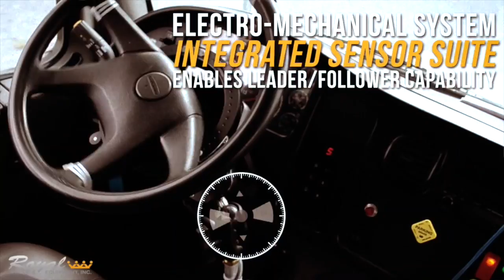The World's First Autonomous TMA Truck